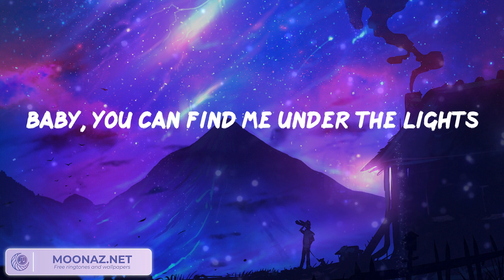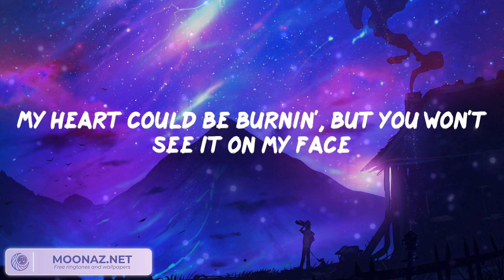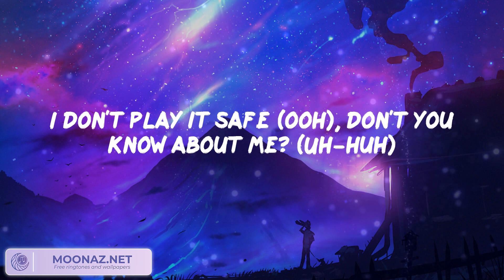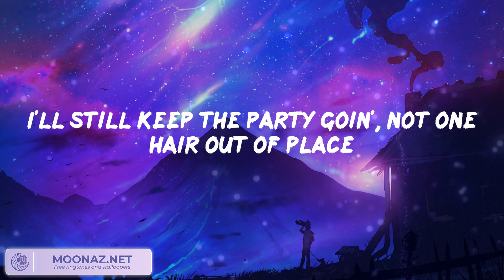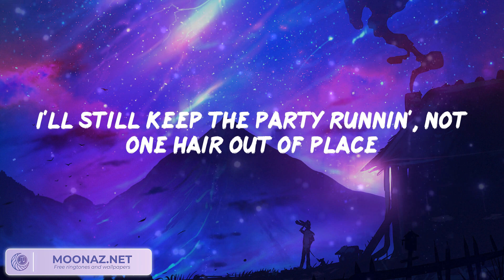Dua Lipa - Dance The Night (Video Lyric) | Pillow Music